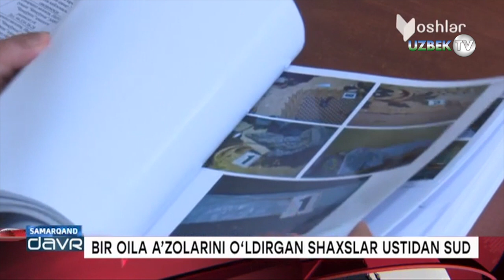Бутун Ўзбекистонни ларзага солган жиноятчилар устидан суд маҳкамаси бошланди